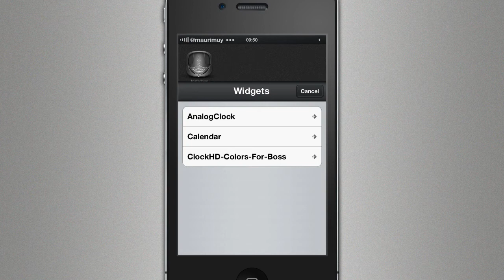iWidgets ClockHD Colors for boss Preview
iWidgets simple modification to...  theme boss.ios